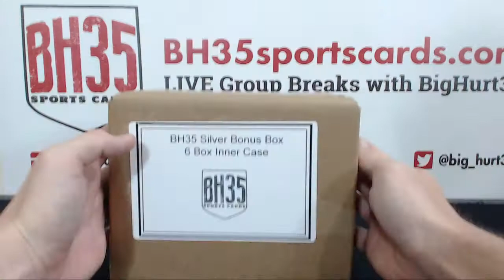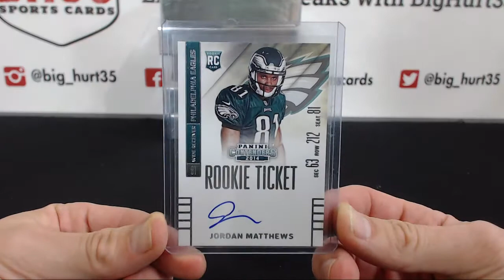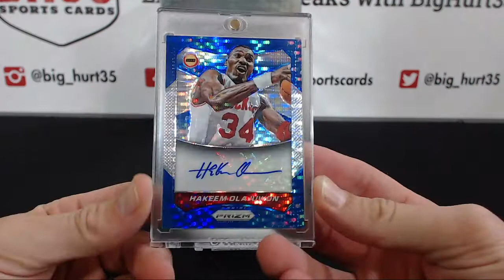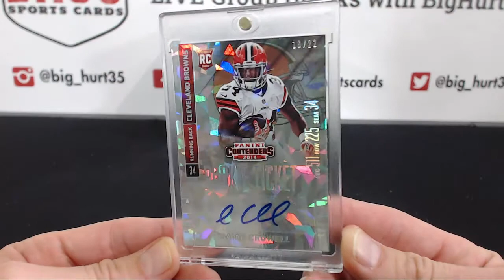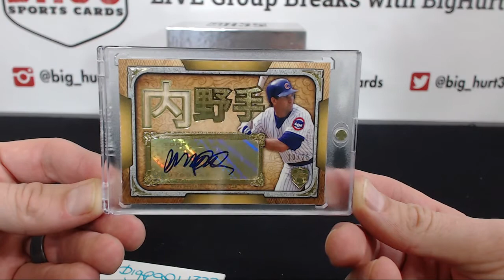rehman and Soliair2k3's Siver Box Bonus Break